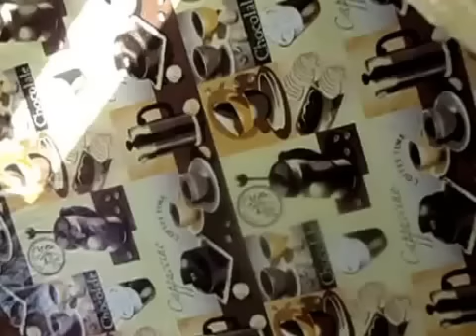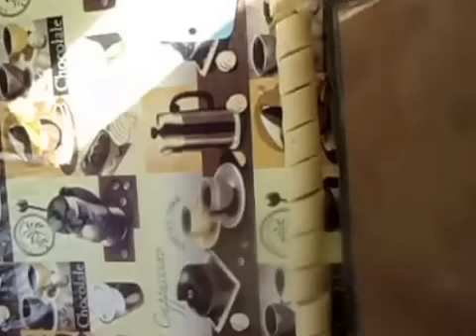مقروط اللوز المعسل رائع